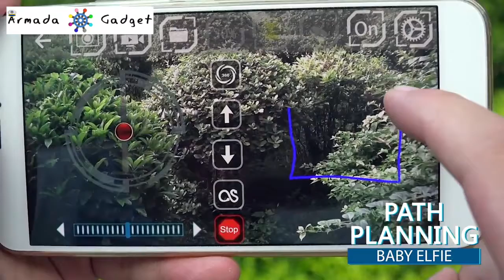ARMADA™ Baby Selfie Drone - armadagadget.com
The ARMADA™ Baby Selfie Drone is the new and improved version of its predecessor  Foldable Mini Selfie Drone.

It comes along with lots of functionalities and standard features such as 3D rollover, Super standard G-sense control, Headless mode, Tested altitude hold and most importantly, an upgraded camera sensor that is capable of shooting stunning 720p videos and can also do WiFi FPV, which is transmitting live video footage directly from the camera into your smartphone.The G-sensor Controller enables the ARMADA™ Baby Selfie Drone to automatically follow your gestures.